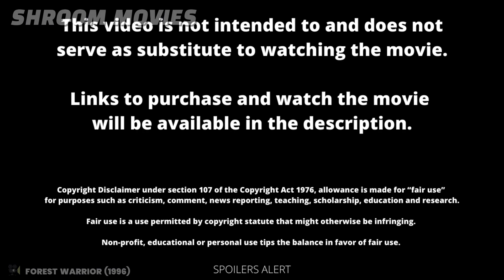Teenage Girl Saves The Forest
The film opens with a campfire story being told by Clovis Madison to a group of children, about a man named Jebediah McKenna who was killed a century ago in the Tanglewood forest while fighting bandits. McKenna was magically brought back to life and given the power to transform into a bear, wolf, or eagle.